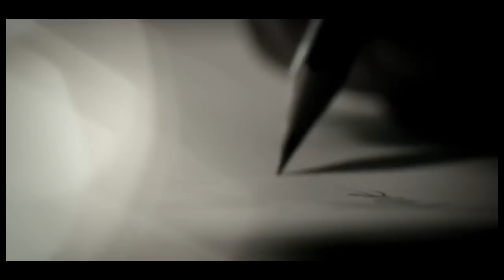Андрей Grizz-lee клип - Эта музыка !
Андрей Grizz-lee - Эта музыка !

Премьера нового клипа .